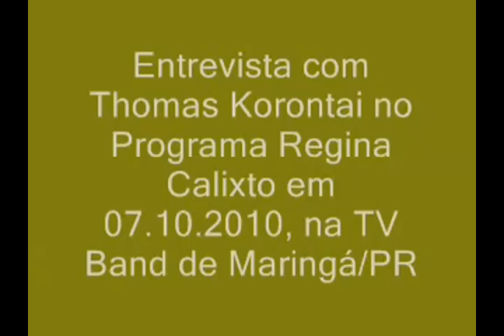Constituição Brasileira VS Constituição Americana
Clique em [Inscrever-se] p/ receber videos novos :-)
Próxima Parte: